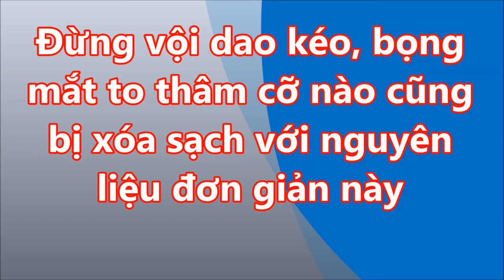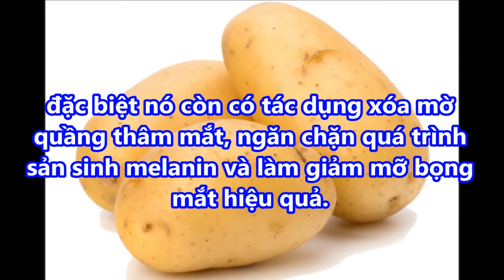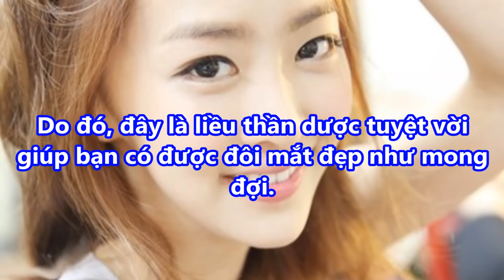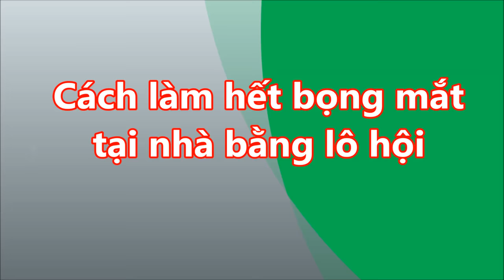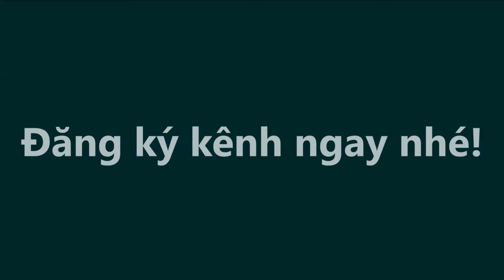Đừng vội dao kéo BỌNG MẮT Và THÂM QUẦNG Lâu Năm Cũng Hết với NGUYÊN LIỆU ĐƠN GIẢN này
Đừng vội dao kéo BỌNG MẮT Và THÂM QUẦNG Lâu Năm Cũng Hết với NGUYÊN LIỆU ĐƠN GIẢN này#suckhoevalamdep,

-  99% phụ nữ “điên cuồng” đi mua oxy già về trị mụn, dưỡng da, làm trắng răng sau khi phát hiện công dụng: